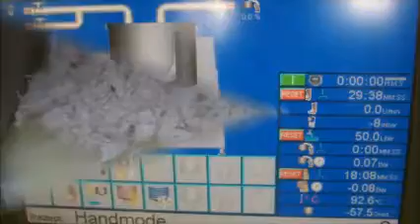GLASS VSMF Shredded Chicken